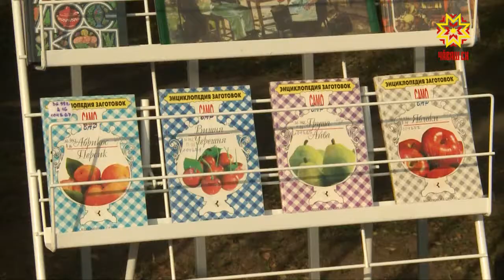Литература варенийĕ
Шупашкарти Чапаев ячĕллĕ скверта «Литература варенийĕ» ятлă  сăмахлăх каçĕ иртрĕ. Тĕрлĕ çыравçăн хайлавĕсем янранипе пĕрлех кунта килекенсене панулми варенийĕ пĕçерме вĕрентрĕç. Литература техĕмĕпе пылак апата манăн ĕçтешсем те тутанса пăхрĕç.